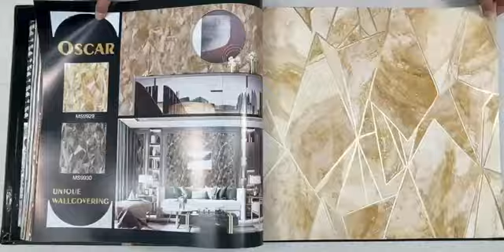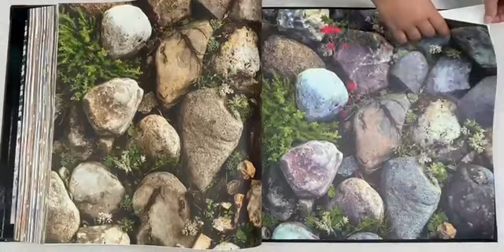💐Oscar💐Low Price Collections Book Price- 1500Roll Price- call or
Video from gsquarewallpaperdelhi